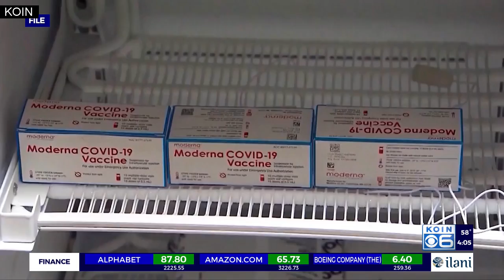Bonamici meets with Virginia Garcia Medical staff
US Rep. Suzanne Bonamici met virtually with the staff at Virginia Garcia Medical Center to check on their COVID vaccine rollout